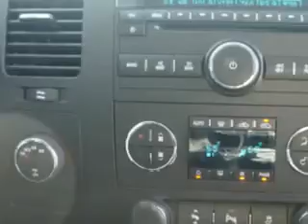Chevrolet Silverado, Midway Chevrolet- Plainwell, MI 49080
Chevrolet Silverado, Midway Chevrolet Midway Chevrolet knows you want more than just a car. you have a purpose for your vehicle. imagine driving this Black 2012 Chevrolet Silverado 1500, equipped with an 8 Cyl. engine and an automatic transmission with only 31 miles. enjoy an impressive 21 miles to the gallon on this utility truck with features like dual climate control, full size spare tire, heated outside mirrors, cargo light, chrome bumpers, scv - speed compensated volume, Tire Pressure Monitoring System, remote ignition system, on steering wheel audio and cruise controls, and much more. Get where you need to go, enjoy the drive, and have peace of mind in this 2012 Chevrolet Silverado 1500. see us at Midway Chevrolet today!
miles-     31
vin- 3GCPKSE72CG277775

Midway Chevrolet
381 12th Street
Plainwell, Michigan 49080